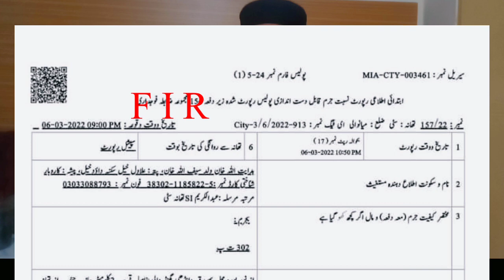Mianwali Father killed his 7 days daughter | Mianwali latest incident report 2022 | میانوالی قتل کیس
Mianwali a Father killed his own 7 days daughter  Mianwali latest news incident report 2022 in mianwali